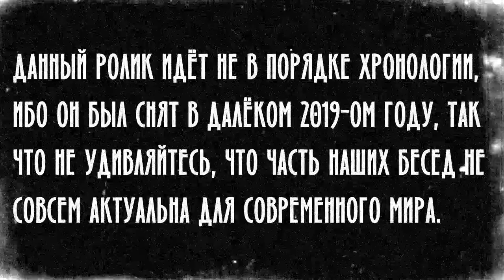Подарок-презент-подгон-донат подписчика - Пиво Allgäuer Hell и Arcobräu Mooser Liesl (152 й-обзор)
И снова всем приветулечки, дорогие друзья! =) И вот, как мы и обещали, стараемся выпускать видосики почаще. Так что вот-так-вот. Счастья и добра вам! Не болейте!